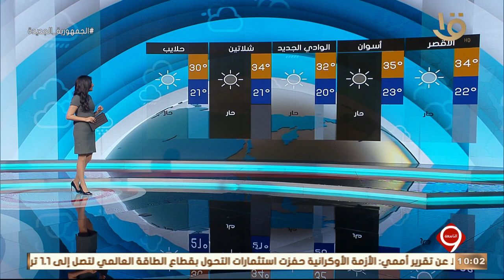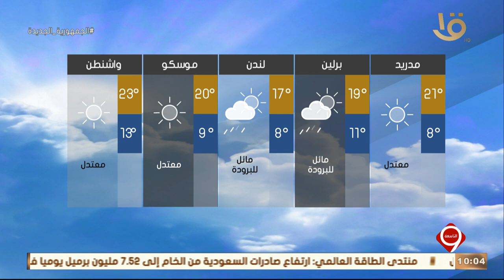نشرة التاسعة | بيان بدرجات الحرارة المتوقعة غداً